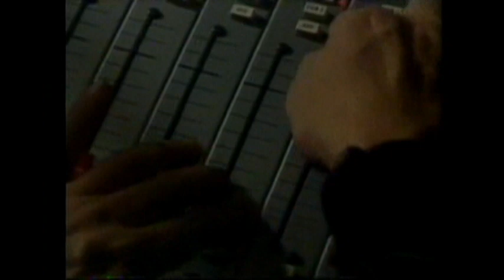Thin Air Opening Titles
Opening titles for the BBC1 drama series about greed and corruption in London's docklands that was broadcast  in April 1988.